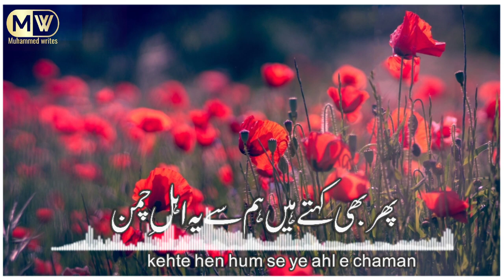Emotional Kalam Status Jab bhi ehl e chaman ko zarorat pari Heart Touching Kalam Status Copy